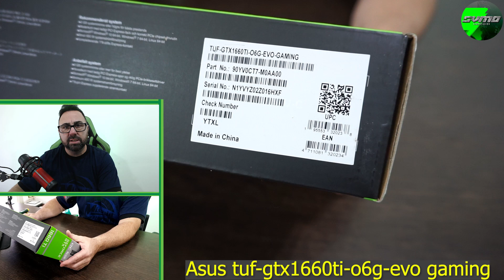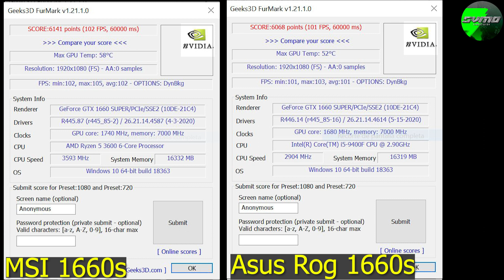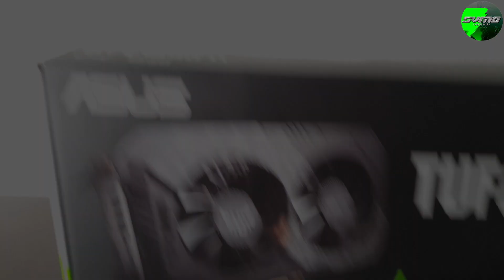La Siempre Vigente - Asus Tuf Gtx 1660ti